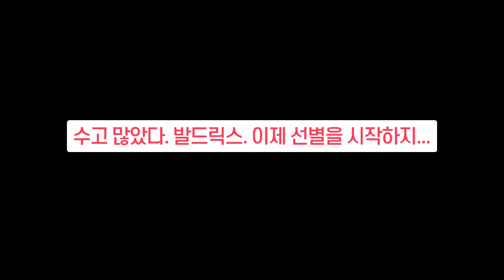[메이플] 보이스 : 탈라하트 에필로그 스크립트